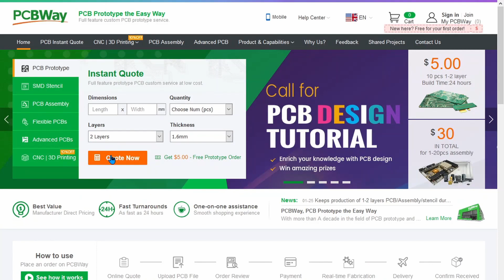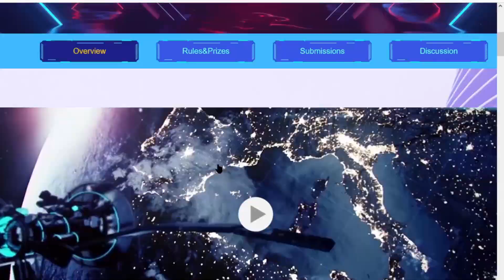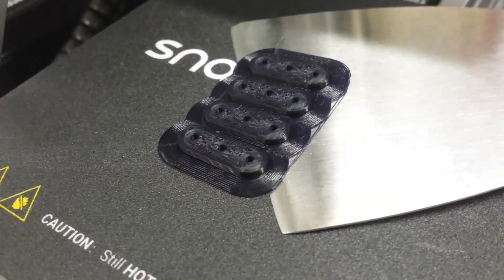Barca A Vela Radio Comandata e Autocostruita Con Parti di Riciclo - Fai Da Te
Contest per progetti elettronici e PCB in 24h a soli 5$ su PCBway
Ciao a tutti e benvenuti su AT Lab, in questo video un fantastico progetto da replicare! Un modellino di barca a vela o veliero radio comandata spinta esclusivamente dal vento e senza motore! Un progetto in pieno stile AT lab basato sul riuso e il riciclo!barcaavela

► Lista del materiale utilizzato:Servo motori per i controlli per radio comandi
Radio comando e ricetrasmittente digitale

► Strumenti elettronici del laboratorio:
Multimetro UNI-T

► Filamenti per stampante 3D:
AzureFilm3D Amazon